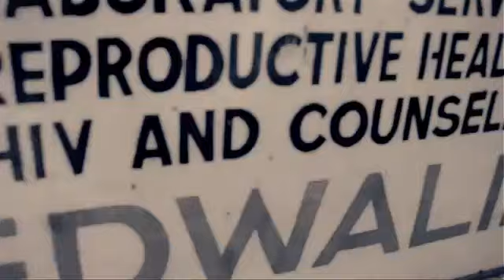Ejokuna Edeke By Moses A C HD 1280x720 official video